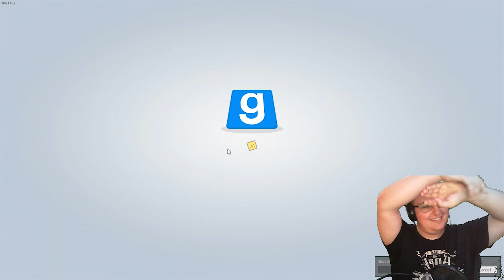ER HAT MICH GESCHUBST! - Trouble in Terrorist Town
LET'S PLAY TROUBLE IN TERRORIST TOWN STAFFEL 5

Postfach:
1239
24560 Kaltenkirchen